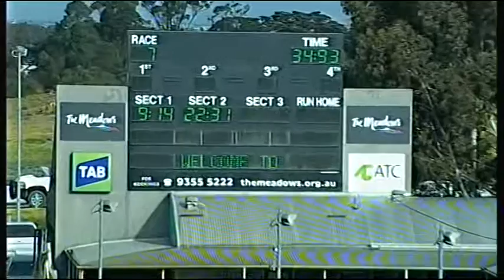MEP WED 05 AUG 15 R7